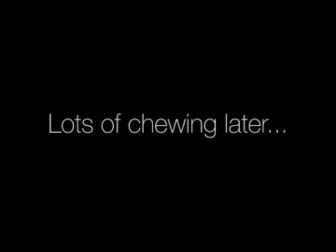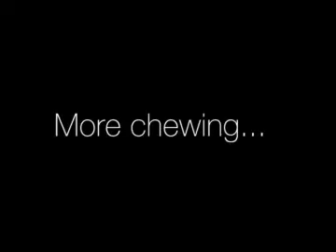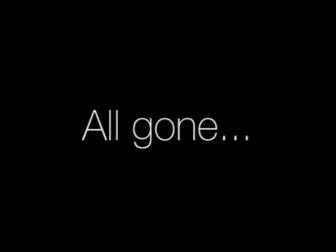Eating a lot of mints in one go. Part 2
This is part 2, i didnt puke or anything, shame really, check it out, like i said, if you have any requests for me to eat something stupid then let me know, leave a comment or message me.